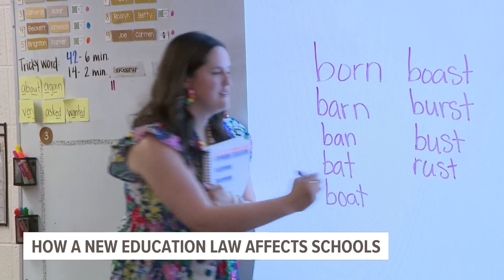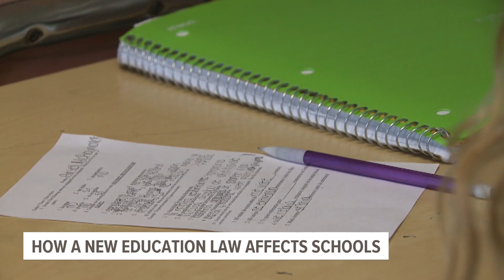What does new education law mean for Iowa schools?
House File 2545 creates an enhanced focus on teaching civics and certain historical events.